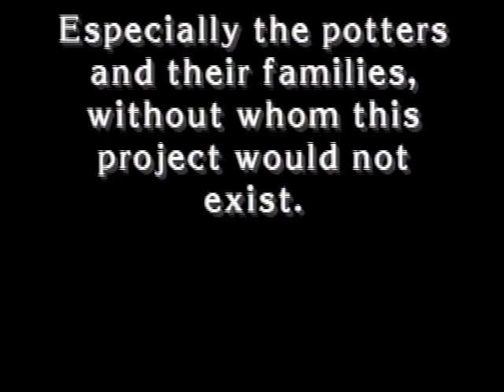The Potters of Buur Heybe, Somalia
Tara Belkin: Director, Cinematographer and Co-Writer;
Steven A. Brandt: Co-Writer and Consultant

This award-winning ethnographic film documents pottery production and use at Buur Heybe, "The Hill of the Potter's Sand", in southern Somalia. The Potters of Buur Heybe portrays the complete life cycle of earthenware pottery manufacture and use, places the pottery in its social and economic context, and considers the roles of gender, symbolism, agency and religion in the process. Although oral tradition credits women for first discovering the natural qualities of the highly valued local clay, it is only the men who create the wide range of beautifully decorated drinking, cooking and storage vessels. Women quarry and transport the clay to the village where men make and decorate the vessels using the coil method on a foot-turned wooden plate. The pots are fired in open air pyres, and distributed both locally and regionally where they are used, recycled and discarded by farmers, pastoralists, and townspeople. Short, technologically fascinating, and ethnographically rich, Potters of Buur Heybe is an excellent film for both undergraduate and graduate courses in anthropology and archaeology, including methods, technology, material culture, ethnography, and arts.